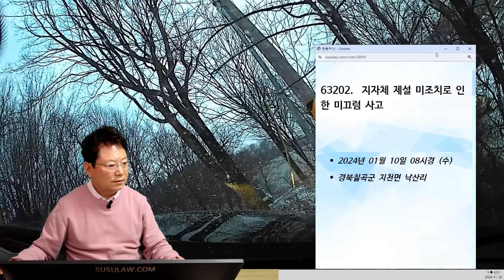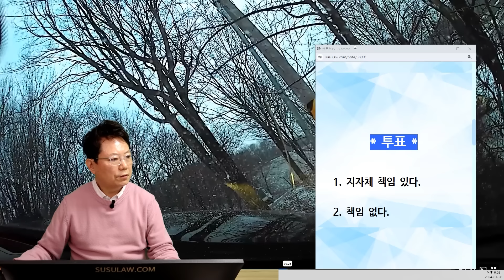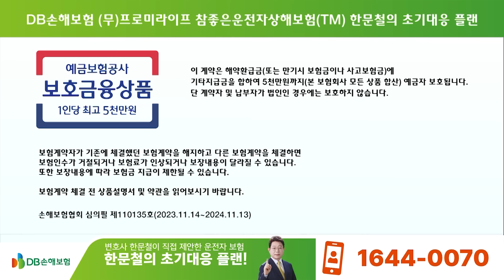20918회. 커브를 돌자마자 미끄러지기 시작했는데 앞에 트럭이 있다면?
63202
240120 토 생방송
커브길 돌자마자 미끄러지면서 맞은편차를 피해 우측 나무에 꼬라박음

* 투표 *

지자체 책임 있다.6%
책임 없다.    94%

지자체가 관리하는 도로가 엄청 김,
몇십대로 우선순위에 따라 처리하고 있는 와중에 사고가 났다면 과연 지자체 책임이 있다 할 수 있는가,
지자체 책임 묻기는 어렵다는 의견,